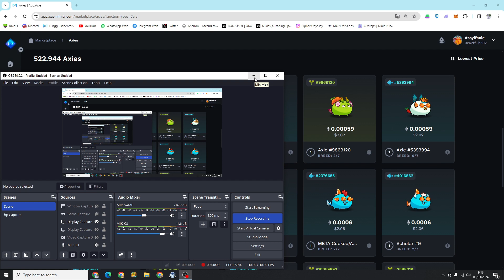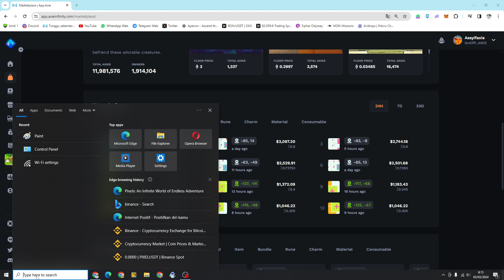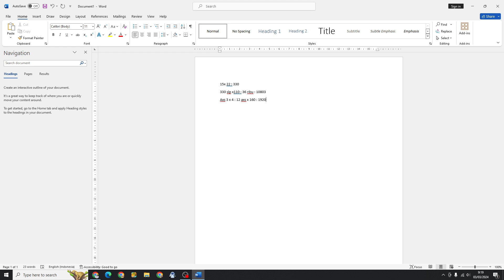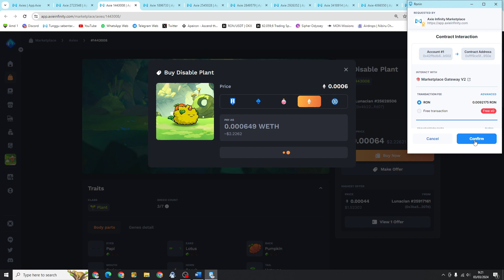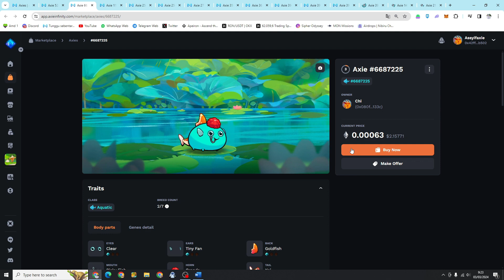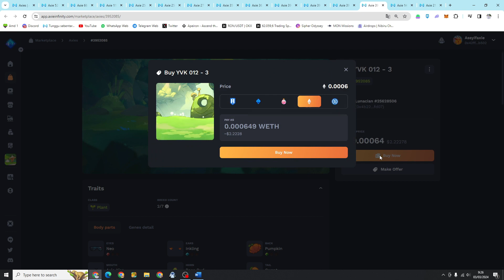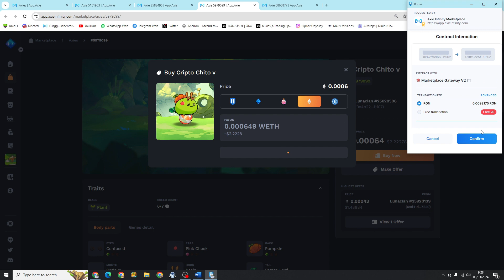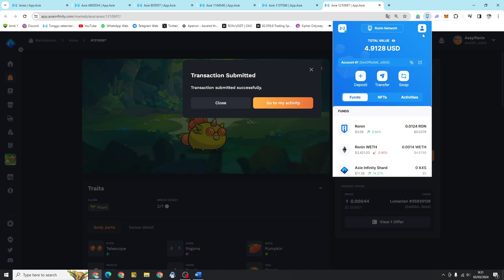Maen Axie Balik Modal Berapa Lama ? INI JAWABANYA & Borong Axie Flore.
Bang Balik Modal Berapa Lama ? INI JAWABANYA & Borong Axie Flore.